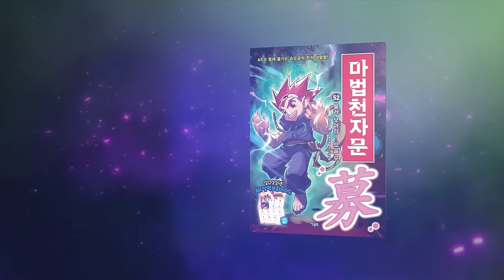[마법천자문] 52권 '불러 모아라! 모을 모 (募)' 드디어 부활에 성공한 암흑상제!